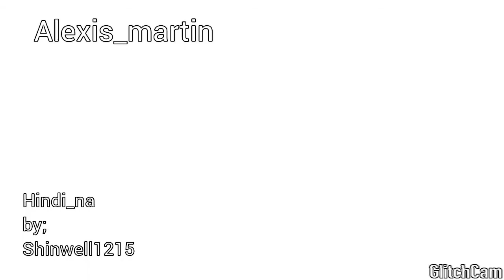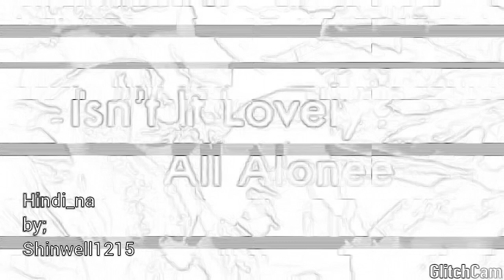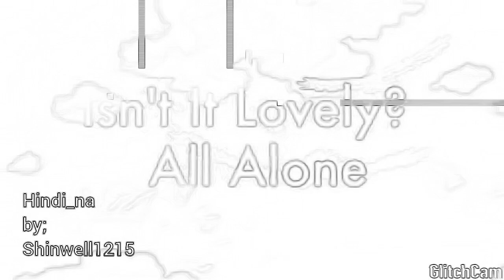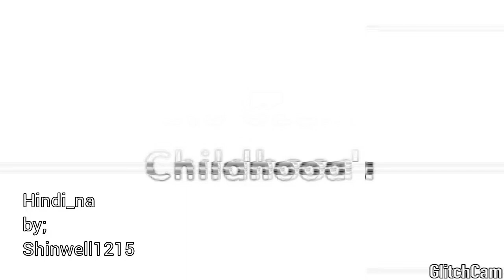Hindi_na_by:(shinwell)1215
hindi na ako lalapit pa